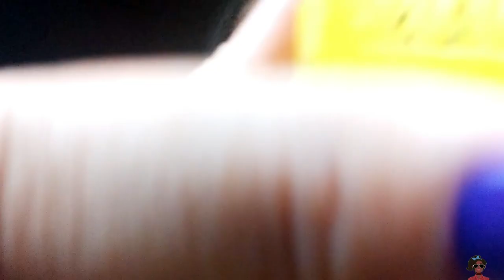[ASMR] AMIGA MEXENDO NO SEU CABELO ( até você dormir ) 😴😴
💌 divulgação, parceria, collab, entrar em contato pelo Instagram